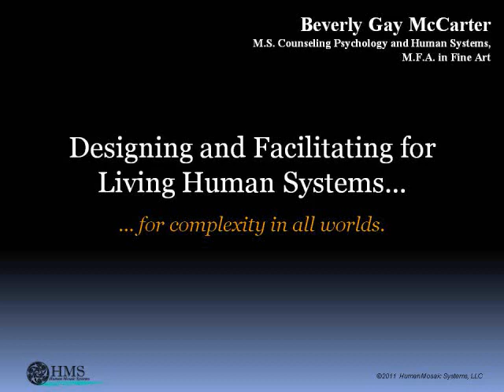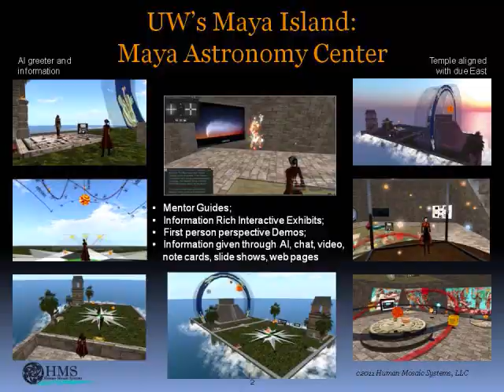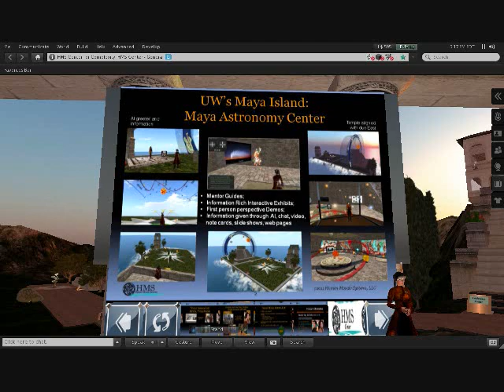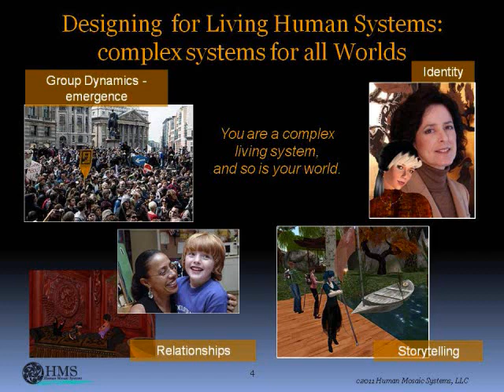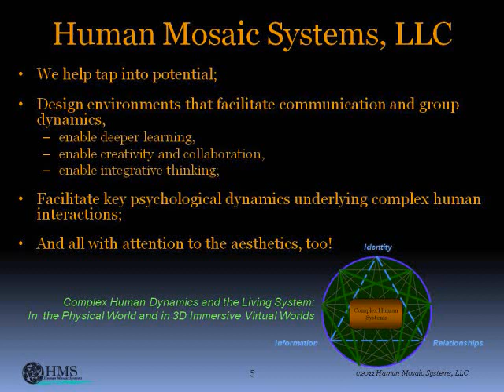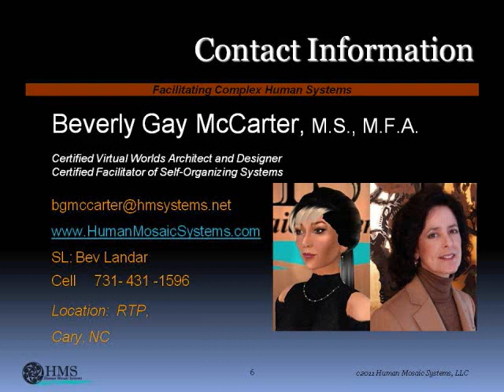Designing and Facilitating for Living Human Systems in Virtual Worlds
. This brief talk covers the philosophy of Human Mosaic Systems as we design virtual world environments with a deep understanding of complex human systems, virtual worlds, and aesthetics.